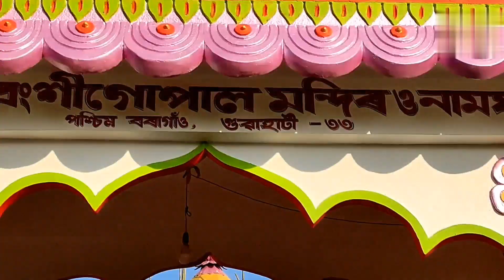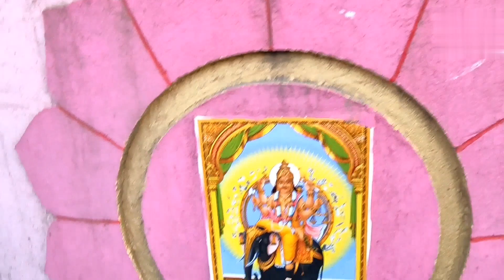Upanayan part 2..beautiful trend dance music godisgood#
Upanayan part 1 ke link
please watch